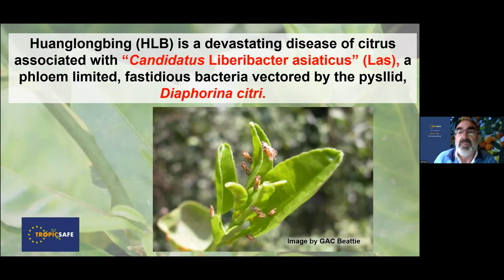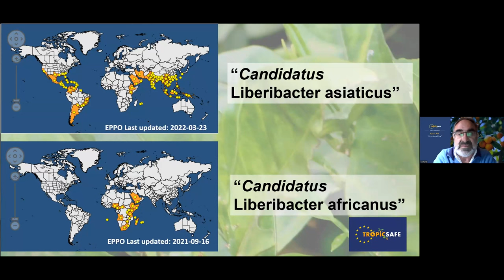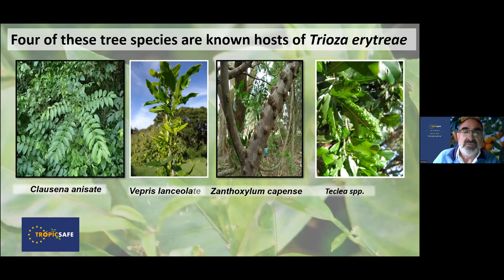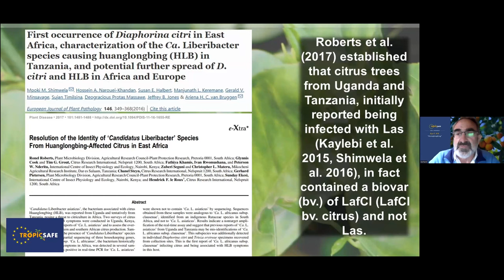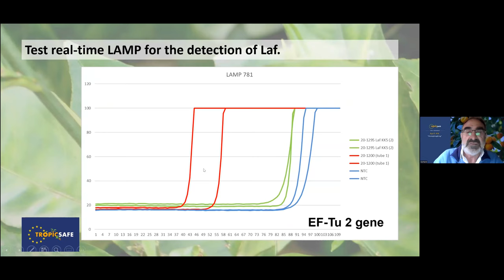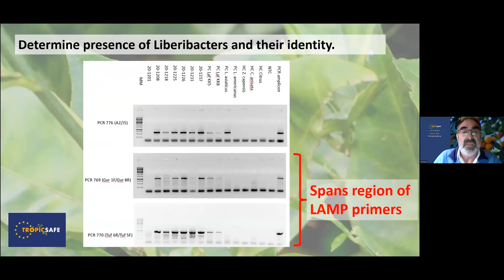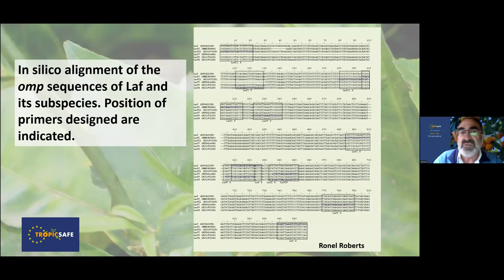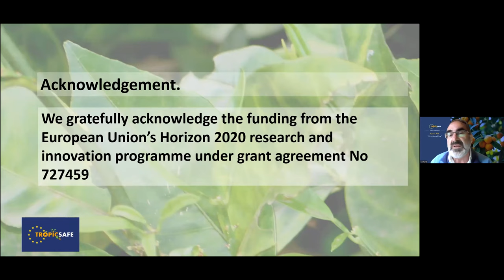Gerhard Pietersen - Development of ‘Candidatus Liberibacter africanus’ specific LAMP and PCR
One of the presentations on the second day of the Tropicsafe Final Conference. This day was focused on "Huanglongbing" in citrus.